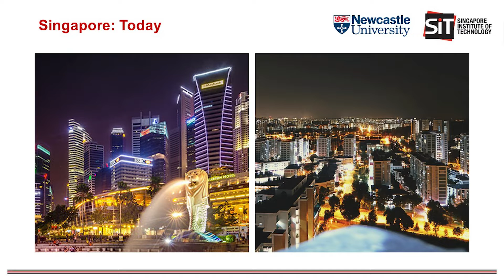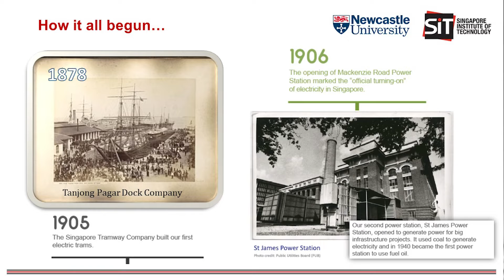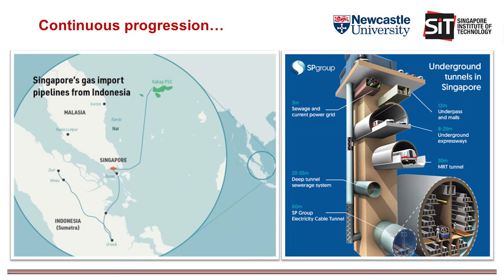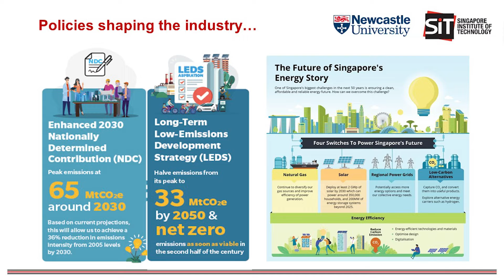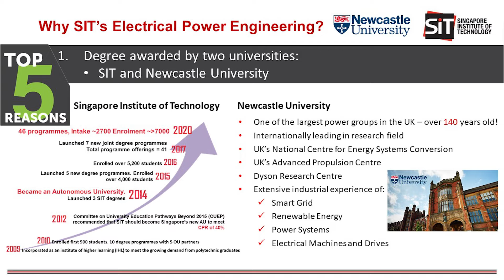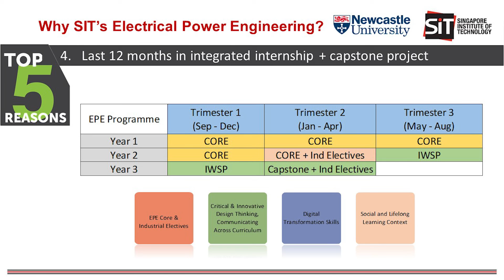Electrical Power Engineering: Singapore's Energy Story: Heroes with Superpowers